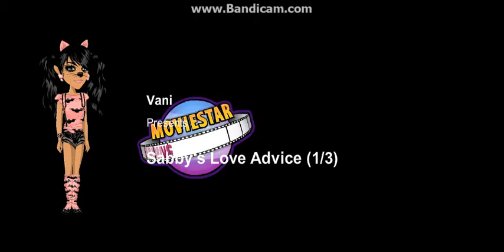Msp Top Movies With Amy4432 Episode 1.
its my first episode uploading very popular movies on canadian moviestarplanet!!